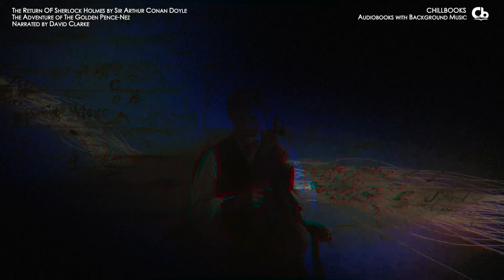Adventure 10 of The Return of Sherlock Holmes: The Golden Pince-Nez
Adventure 10 of The Return of Sherlock Holmes by Sir Arthur Conan Doyle: The Adventure of the Golden Pince-Nez, Full Audiobook with relaxing music.

The Return of Sherlock Holmes by Sir Arthur Conan Doyle
Adventure 10: The Adventure of the Golden Pince-Nez
The book was first published in February 1905 by McClure, Phillips & Co. (New York) then on March 7, 1905 by Georges Newnes, Ltd. (London) and was the first Holmes collection since 1893, when Holmes had "died" in The Final Problem. Having published The Hound of the Baskervilles in 1901–1902 (setting it before Holmes' death) Doyle came under intense pressure to revive his famous character.
The first story is set in 1894 and has Holmes returning in London and explaining the period from 1891–94, a period called "The Great Hiatus" by Sherlockian enthusiasts. Also of note is Watson's statement in the last story of the cycle that Holmes has retired, and forbids him to publish any more stories. - Summary by Wikipedia
Genre(s): Literary Fiction, Detective Fiction
Language: English

📘 Thanks to Librivox:
Librivox: Acoustical liberation of books in the public domain.